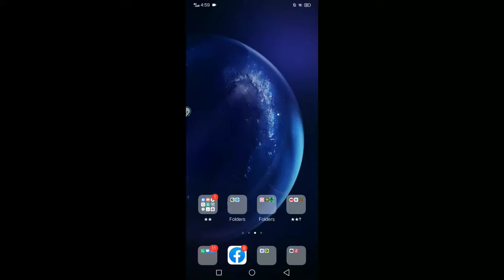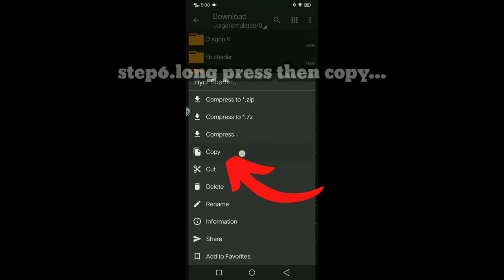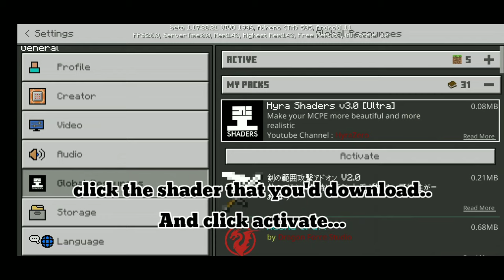How to put shader in Minecraft 1.17 using Zarchiver: Minecraft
You can now add shader in Minecraft 1.17 cave and cliffs and download can be found in the description down bellow so what are you waiting for Subscribe now and also hit that like button for more tutorial.
And Happy Happy 5subscriber in todays video so help me reach 10subs this Year and you'll get free load and datA .